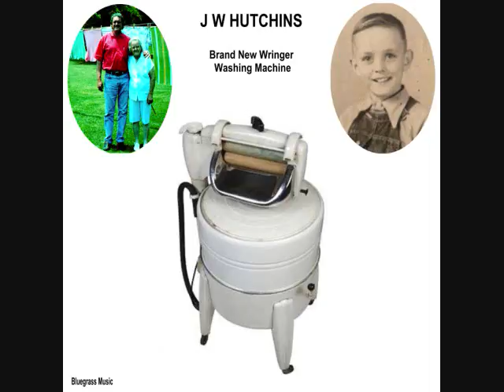Brand New Wringer Washing Machine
Words, music, and arrangement by J W Hutchins